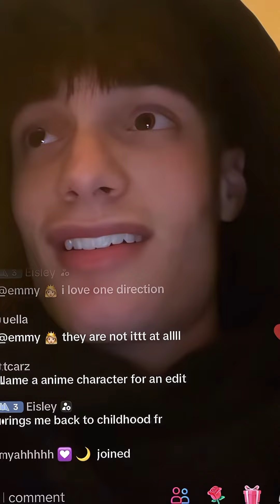sasuke x M8 Comp